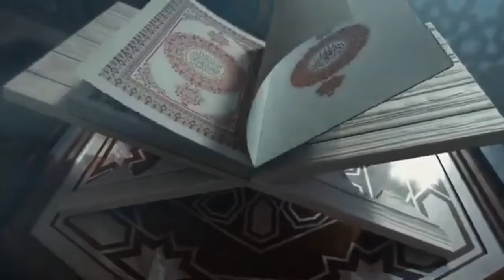Tauba Kab Aur Kaise Kare | Sachchi Tauba Ki Aalamat -Fikar e sakoon-azhar iqbal sabri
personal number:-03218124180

Speaker : Hafiz Azhar iqbal sabri